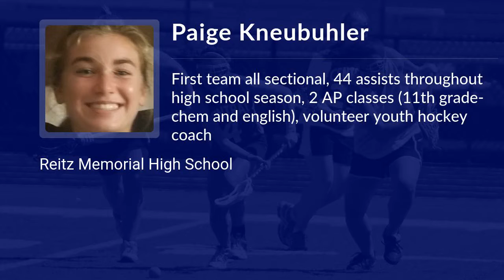Paige Kneubuhler Lacrosse Highlights - IN 2022 - Mid. Faceoff. Draw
Paige Kneubuhler Recruiting Video.